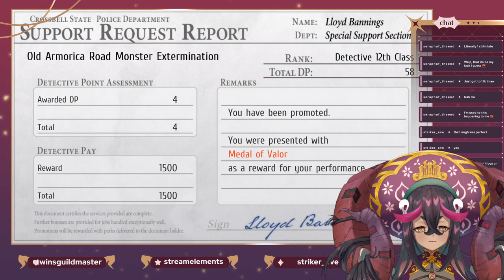Liberl Reunion | Part 6 - Trails to Azure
Blind playthrough of Trails to Azure! I hear this is a fan favorite of the series!

Finishing up side quests! Also Reunion of past Trails characters! Red Constellation asks a favor of Randy?